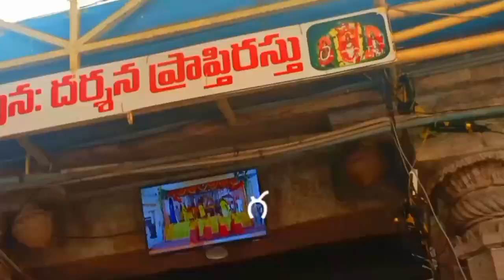vizianagaram ramatheertham in nellimarla❤️❤️💕💕